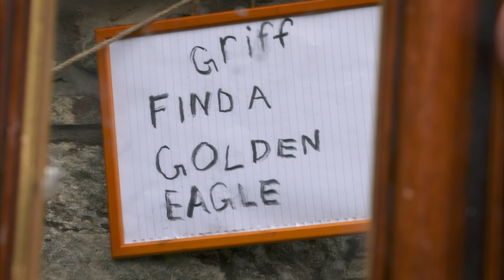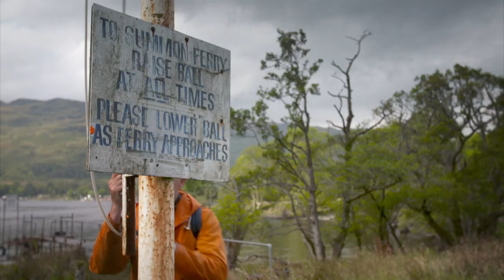Bird’s Eye view of the Scottish Highlands | Griff's Great Britain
Griff Rhys Jones sets out to explore eight very disparate kinds of quintessentially British terrain, investigating how they have dictated different ways of living, working and playing - both in the past and as they are now - across the entire country, while also unearthing quirky and funny facts en route.
This time Griff explores the Scottish Highlands and the breathtaking Loch Lomond in the search for the majestic Golden Eagle.

From "Griff's Great Britain"

Content licensed from  to Little Dot Studios.